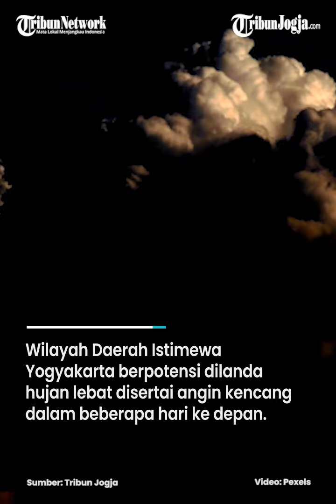DAMPAK SIKLON ANGGREK, DIY DIPERKIRAKAN AKAN DIGUYUR HUJAN LEBAT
Wilayah Daerah Istimewa Yogyakarta berpotensi dilanda hujan lebat disertai angin kencang dalam beberapa hari ke depan.

Prakiraan tersebut diperoleh berdasarkan hasil analisis dinamika atmosfer terkini Badan Meteorologi Klimatologi dan Geofisika Stasiun Meteorologi Yogyakarta. (*)

Editor : Mona Kriesdinar
Video : AFIFUDIN (fif)
Narator : Noristera
Produser : Ribut Raharjo